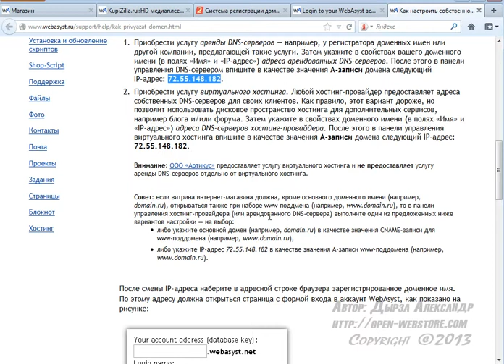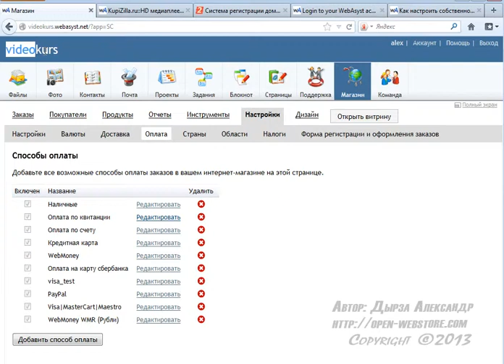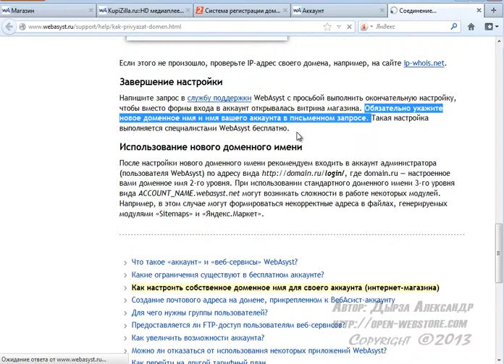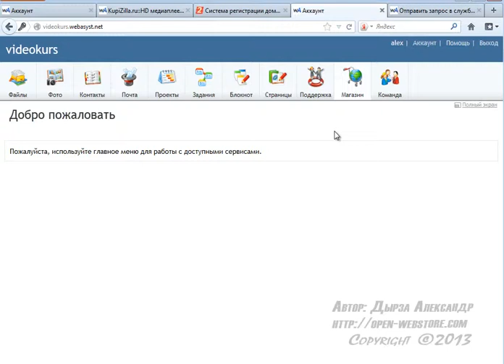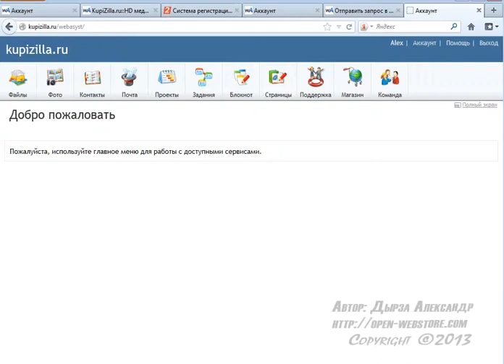5 Привязка домена к Интернет магазину ч 2 Видеокурс webasyst от А до Я Как открыть Интернет магази